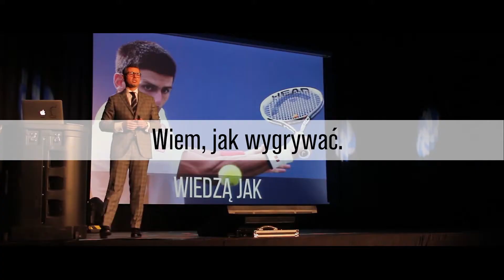Sebastian Kotow - Wykłady biznesowe & Wystąpienia motywacyjne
Wizerunkowe Intro Sebastiana Kotow